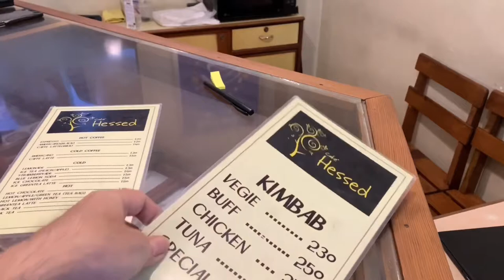Original Cupcakes And Muffins Taste at Kathmandu?Cafe Hassed/Korean Cupcakes and Bakery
Today we got chance to taste one of the authentic cupcakes from korean made by korean preson here at Pulchowk.
Lets go and see what they have to offer.
Cafe Hessed
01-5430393